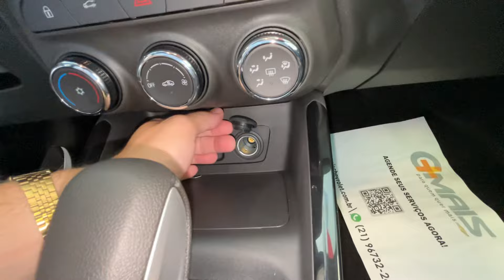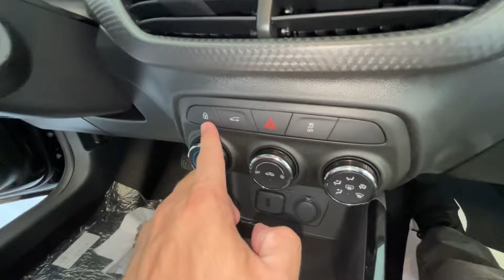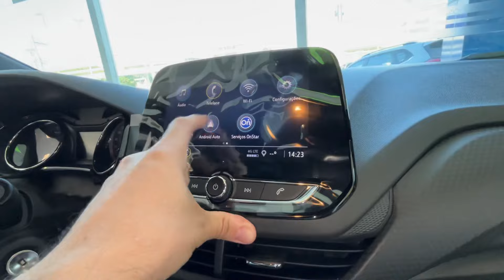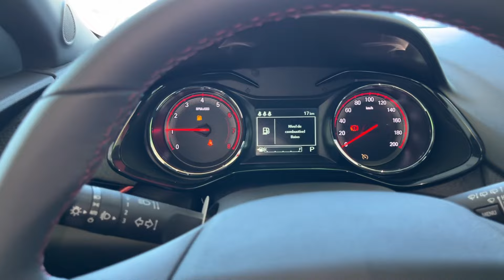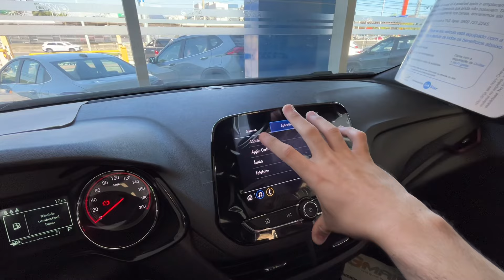💥VEJA NOVO CHEVROLET ONIX RS 2024 cara de esportivo tem. E a mecânica? Veja tudo !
COR: PRETO OURO NEGRO

GERAÇÃO - 2

PLATAFORMA - GEM

CÓDIGO DO MOTOR - CSS PRIME

MOTOR TURBO 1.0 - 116 CV

Rotação máxima - 6.000 rpm

Câmbio Automático - GF6 / 6 MARCHAS

0 a 100 - 10,1 s

DIMENSÕES

Peso - 1.085kg

AERODINÂMICA

CONSUMO

RODOVIÁRIO - 10 km/l (A)   /  14,5 km/l (G)

AUTONOMIA